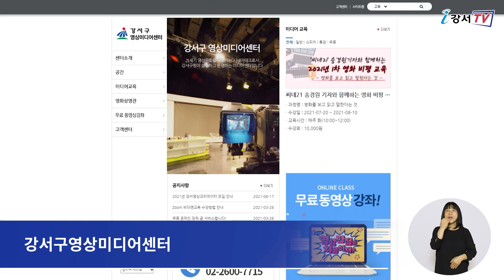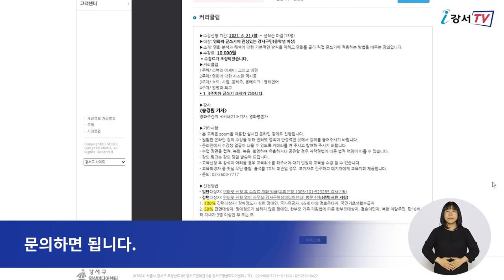2021년 1차 영화 비평 교육 ‘영화를 보고 읽고 말한다는 것’ 강좌 수강생 모집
강서구가 2021년 1차 영화 비평 교육 ‘영화를 보고 읽고 말한다는 것’ 수강생을 모집합니다.

2021년 1차 영화 비평 교육 ‘영화를 보고 읽고 말한다는 것’ 강좌는 단순히 영화를 보는 것에서 한걸음 더 나아가 영화를 읽고 비평할 수 있도록 교육하는 프로그램입니다.

교육은 주 1회씩 모두 8회로 진행되며 영화전문 씨네21 송경원 기자와 함께
매주 영화를 선정해 영화에 대한 토론을 펼치게 됩니다.

인터뷰 / 홍보정책과 영상정보팀 진현주 주무관
코로나19로 지친 구민들을 위해 영화에 대한 갈증도 풀고 세상을 보는 시야도 넓힐 수 있는 강좌를 마련했습니다. 구민들의 많은 참여를 바랍니다.

강좌는 영화와 글쓰기에 관심이 있는 강서구민이면 누구나 참여할 수 있으며, 강서구영상미디어센터 홈페이지→미디어교육→수강신청에서 신청할 수 있습니다.

이번 강좌에 대한 자세한 내용은 강서구영상미디어센터 홈페이지 강서구청 홍보정책과(☎ )로 문의하면 됩니다.